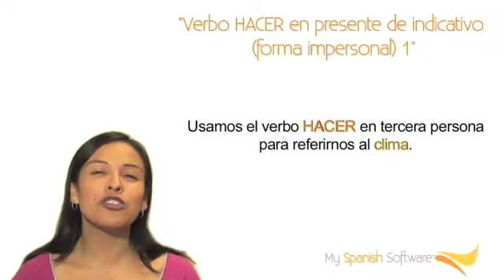Unidad 2 2